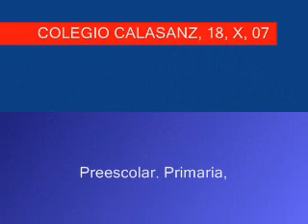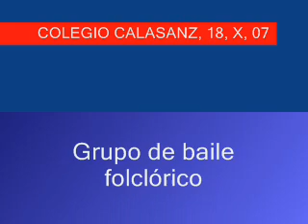450 nacimiento S José Calasanz - Acto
Video recuerdo del acto que llevo a término el Departamento de Cultura del Colegio Calasanz, Costa Rica, el 18 de octubre de 2007 en el auditorio del Museo de los Niños en San José